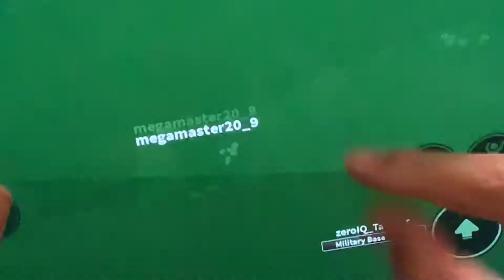TOWER DEFENSE SIM MOLTEN BOSS ROBOX#ROBOXROBOX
towerdefense games